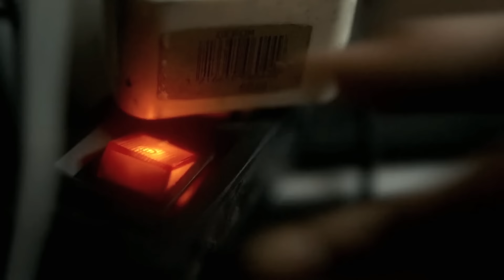Infested (2023) Movie Explained in Hindi/Urdu | Infested Deadly Spiders Summarized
Infested (2023) Thriller Movie explained in Hindi Urdu. The French Thriller Horror film ‘Infested: Deadly Spiders’ story summarized with a full ending explanation. The plot is about Kaleb, a young man who loves unusual bugs. One day, Kaleb brings a poisonous spider home from a market known for its sneaky business. But things go scary when the spider gets loose in his apartment building. The tale begins in a far-off desert where some people are hunting these scary spiders to sell them for a lot of money. They find a spider nest and use a special spray to get the spiders to come out. However, when one of them gets bitten and is badly hurt, they leave him behind because they want the money more than they care about their friend. Back in France, Kaleb, who doesn't know about the trouble the spider caused in the desert, buys one. He takes it to the old apartment he shares with his sister. They are having a tough time with money after their mom passed away. Kaleb decides to start fresh and opens a shoe business, promising to stop stealing. But soon, there's trouble. While getting a shoe order ready, the spider he didn't know was loose hides in one of the shoe boxes.

Here, Trouble hits when a neighbor, who gets the shoes from Kaleb, finds the spider and its babies inside. The neighbor gets bitten and dies quickly. Everyone in the building panics when they find out how dangerous the situation is, and the police lock down the building. The building turns into a war zone, with everyone fighting for their lives against the spiders. Kaleb, his sister, and some other brave folks decide to stay and fight the spiders. They look all over the building, trying to stop the spiders, but the spiders are everywhere. In a very tense moment, as they try to find a way out, they run into even more spiders blocking their way. Just when it seems like there's no hope, Kaleb remembers another way out through the parking lot. They run for it, fighting off spiders and avoiding danger. In the end, even though the government steps in to tear down the building and kill all the spiders, Kaleb, his sister, and his friend get out alive. But as things calm down, we see that Kaleb has kept one spider, suggesting more scary adventures might be ahead.

THE INFESTED is a 2023 movie directed by Sebastien Vanicek (Full Horror Movie Explained in Simple Hindi).

Credits:
Images and footage Source: My Box Films
Director: Sébastien Vaniček
Screenplay or written by: Harry Tordjman, and FloBer